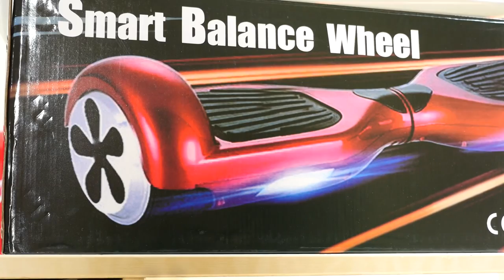Ховерборд | Сигвей | Самобалансируемый скутер